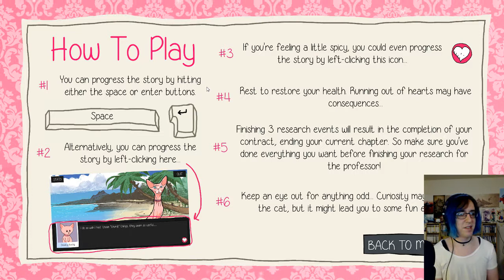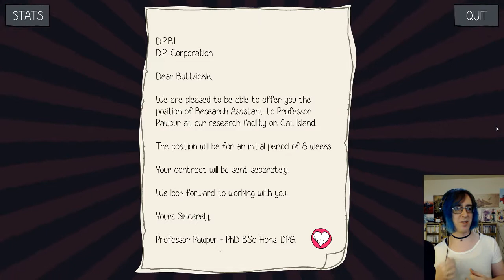Buttsickle's Cat Dating Adventure! - Purrfect Date - Ep 1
I had way too much fun narrating Professor Pawpur, he's my favorite so far~